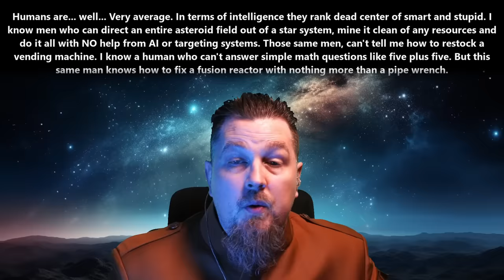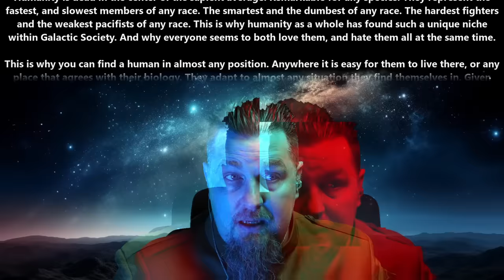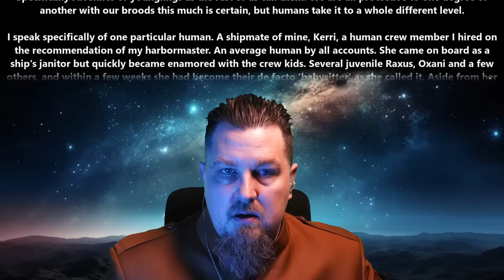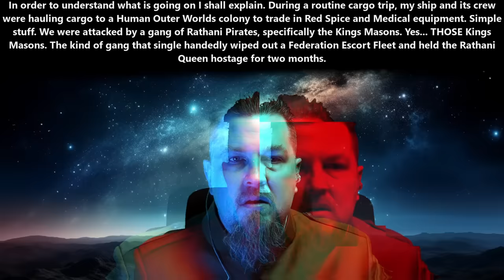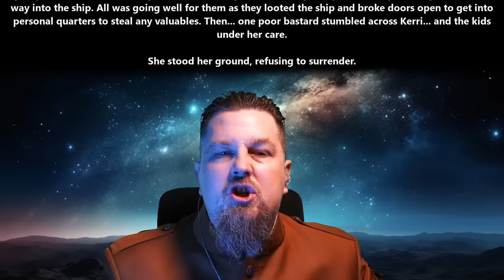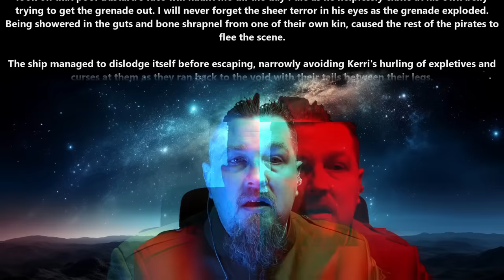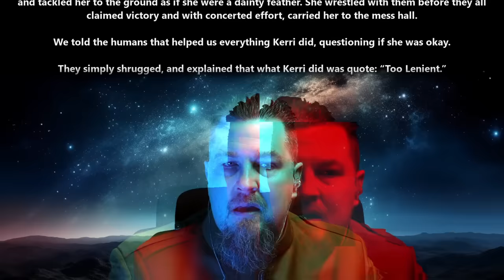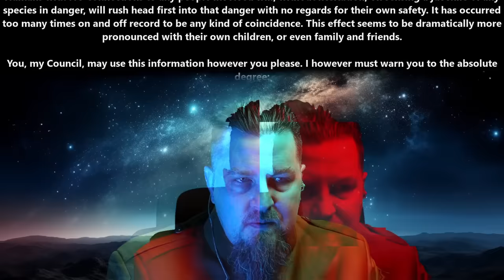A HFY Story : The One Thing Humans Excel At | 2213 ~Deathworld, War, Terran and Humans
{TimeStamps}
00:00 Intro
00:09 The One Thing Humans Excel At by u/FarmWhich4275

Thank you to Tier 4 and 5 Patreons and Channel Members:
Ágoston Szabó
AmbroseKTal
Andrew MacBride
angry t1t5
Arthur
B-Robbo
Blueberry Cat
Brian Means
Bryan Hanley
bushmaster177
Cam Maxwell
Casper Arnholtz
David Lemons
DoomSnek
Dr. Joy
Dragzoon W.R.E
DrakeBear
E-Machine-O :l
Fred Williamson
ghost347 X
GreatGreenGoo
Green Raccoon
Gunny177
Ithilia
Jack Everfree
Jacobson_exe
John McGee
Kage Forest
Karolis Vasiliauskas
LanScaper
Lauren Kramer
lightsjoc ltwz
Lord Azrekahl
Lynae Hill
Maple Tree Studios
MrBishop077
Quantem Wensday
SaltyIceteaMaker
Sans the Skeleton
theodine orkster
Thirg
tommygun1119
tommygun1119
Trevor Smith
William Howard